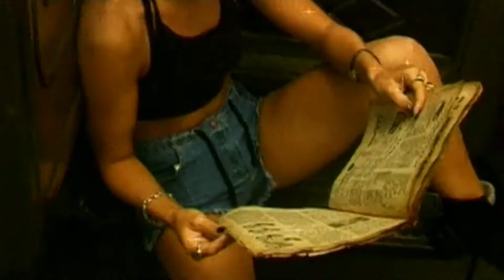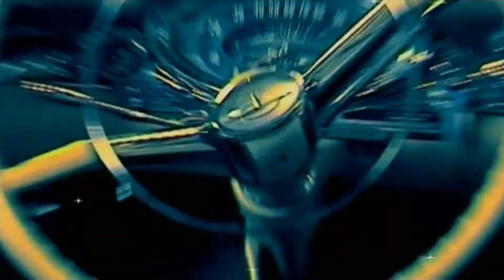Josheeva - Nincs az a szó (2001)